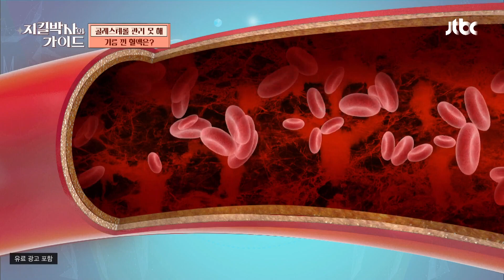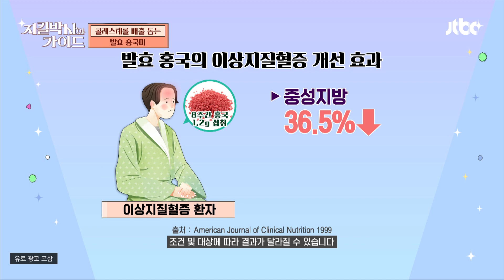[실험] 느린 속도에 기름 찌꺼기를 남기는 '고지혈증 혈액' | 지킬박사와 가이드 72회 | JTBC 231224 방송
[실험] 느린 속도에 기름 찌꺼기를 남기는 '고지혈증 혈액'